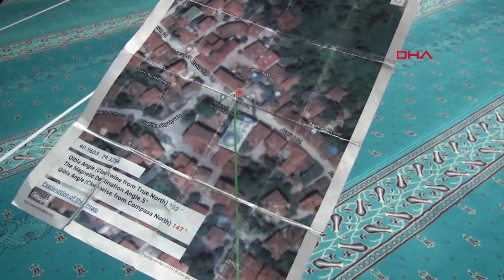37 yıl sonra fark edilip düzeltildi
Yalova'nın Sugören köyünde, 1981 yılında inşa edilen caminin kıblesinde 32 derece sapma olduğu 37 yıl sonra fark edildi. Kıble hatası, cami içinde beyaz şeritler çekilerek düzeltildi.